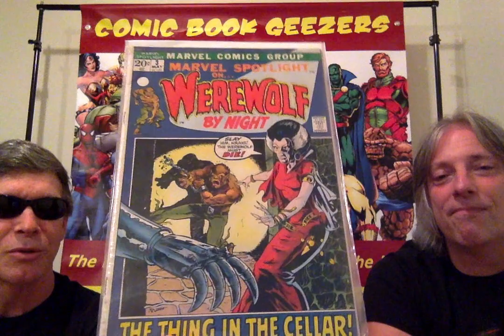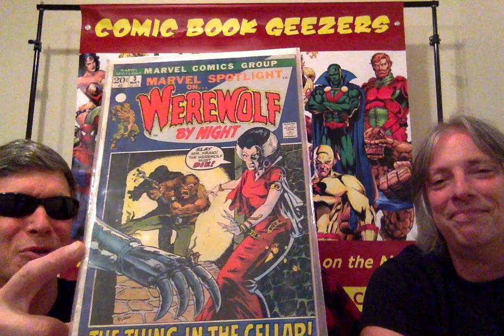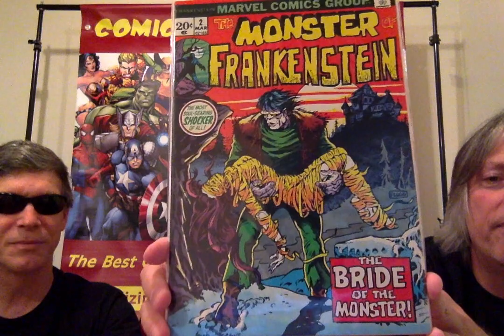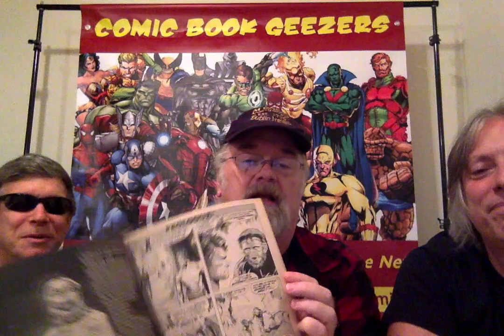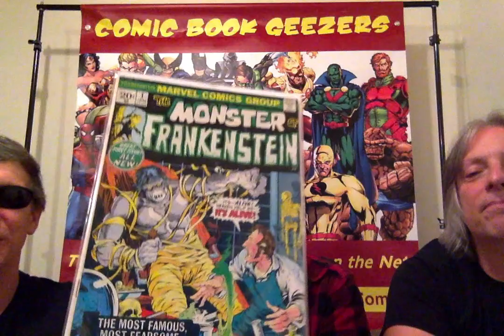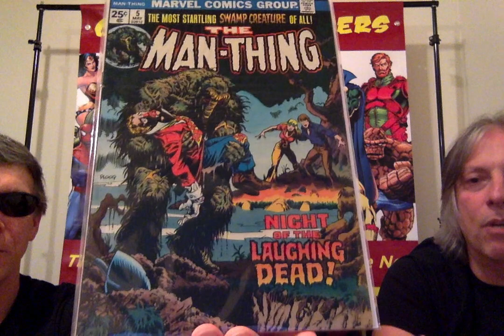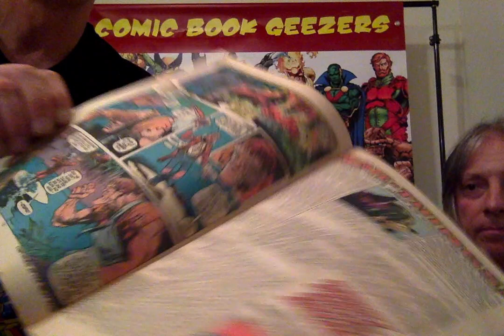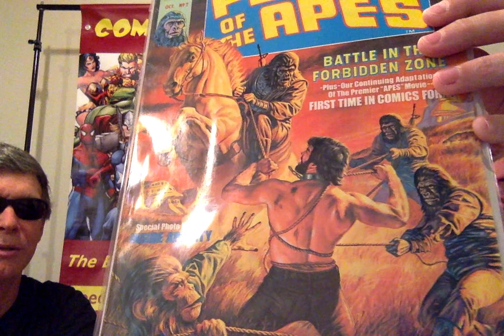Artist Spotlight: Mike Ploog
Join Wild Bill, Kirk, and Pete for a look at the work of the great Mike Ploog!